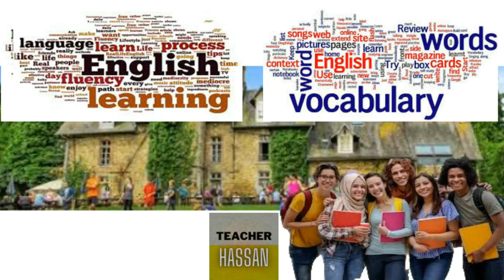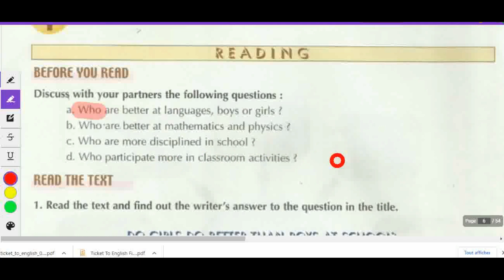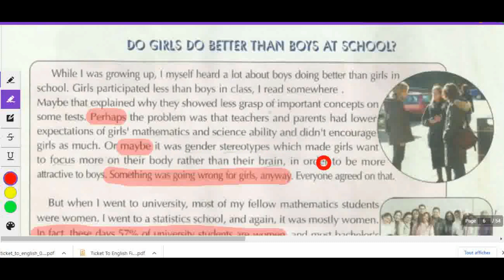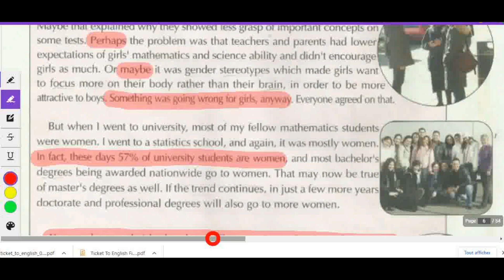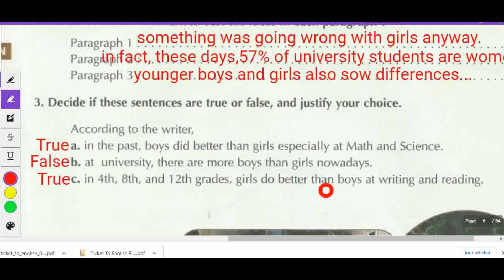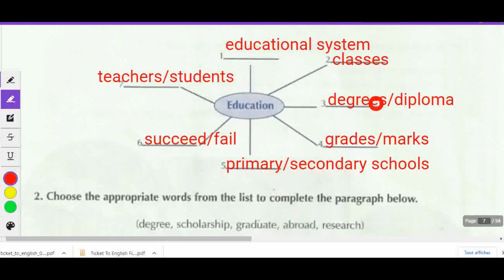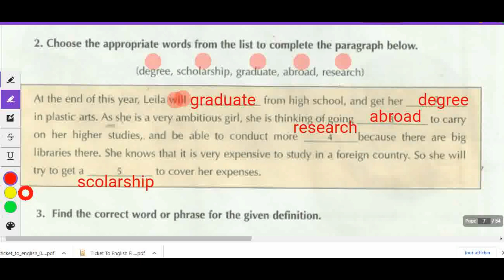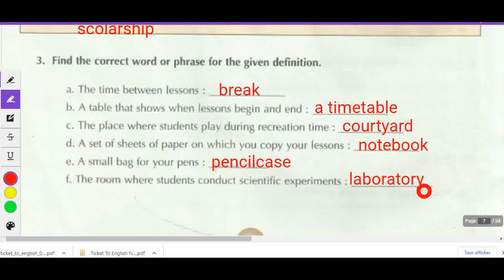Unit 1: Education (pages: 10-12 ) (Ticket to English)دروس اللغة الانجليزية للأولى باكالوريا